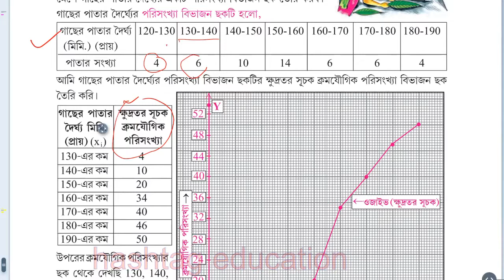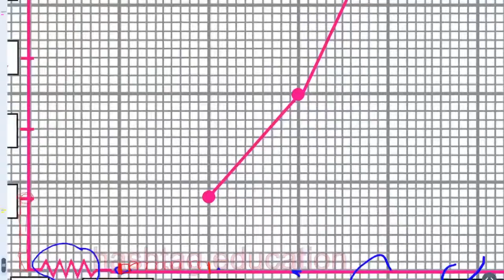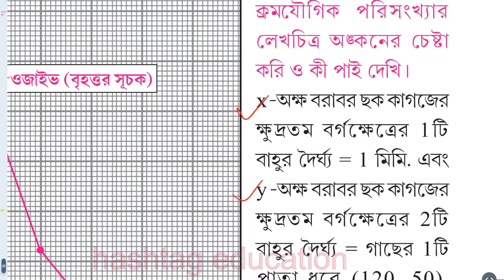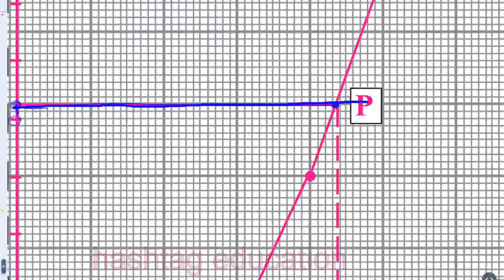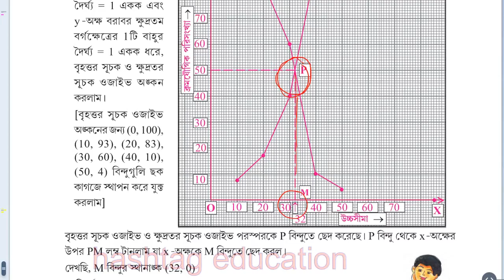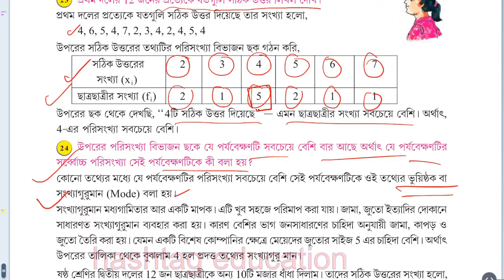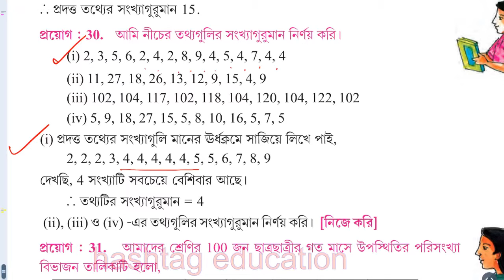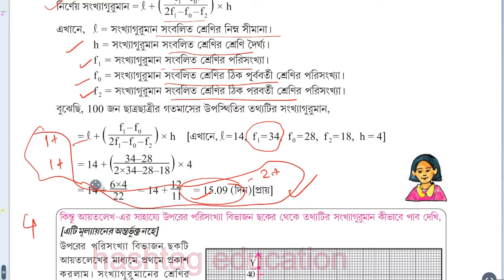WBBSE MADHYAMIK MATHEMATICS 🧮 STATISTICS OGIVE AND MODE